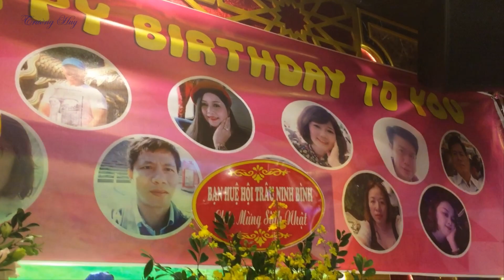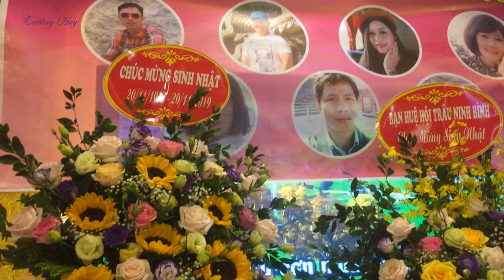Sinh nhật Trâu 20/11 - Gặp mặt tại Ninh Bình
Trâu vàng và những người bạn cùng SN  tháng 11